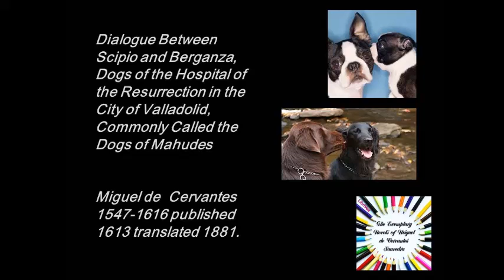Dialogue of the Dogs by Miguel de Cervantes 1613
Dialogue Between Scipio and Berganza, Dogs of the Hospital of the Resurrection in the City of Valladolid, Commonly Called the Dogs of Mahudes,  by Miguel de Cervantes 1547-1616 read by librivox.org volunteers

Berg. Brother Scipio, I hear you speak, and know that I am speaking to you; yet cannot I believe, so much does it seem to me to pass the bounds of nature.

Scip. That is true, Berganza; and what makes the miracle greater is, that we not only speak but hold intelligent discourse, as though we had souls capable of reason; whereas we are so far from having it, that the difference between brutes and man consists in this, that man is a rational animal and the brute is irrational.